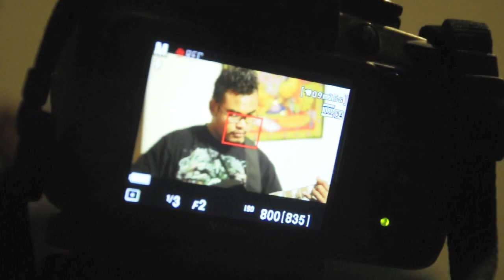Nachaheko hoina timilai (Cover) -The Maaya Music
First official home recorded video, a cover song of Nachaheko by the Edge band. Do leave some comments or any suggestions . Jai Nepal \m/

Band Members: Alish Maharjan, Prasan Shrestha, Subin Silwal
Video by: Sanjog Khadka